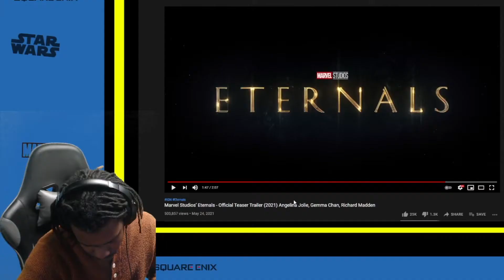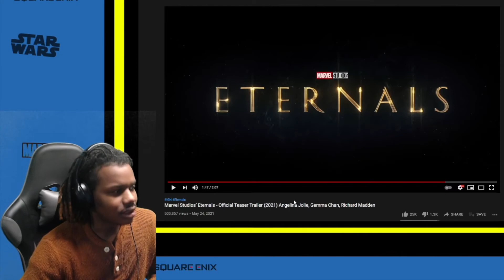Eternals | Official Trailer Reaction - IzzyReacts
Hey guys check out my reaction to the latest Marvel Studios Trailer "Eternals" a brand new ensemble film with a all new cast of characters, how'd you like the trailer? Sound off in the comments below